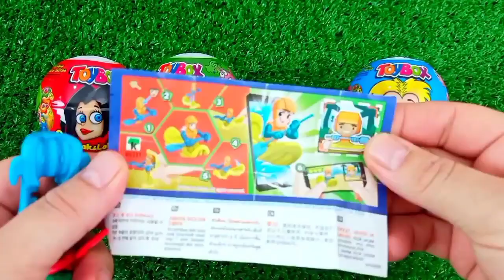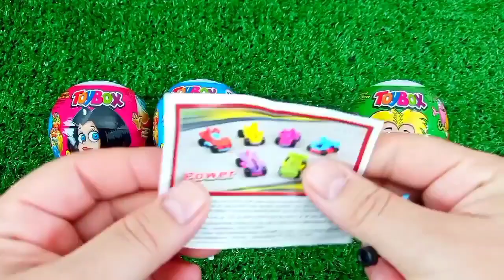ASMR MUKBANG Watermelon Desserts Cutting Rainbow. Lollipo Cutting Rainbow.Gummy Candy